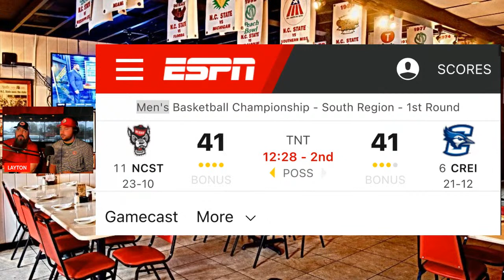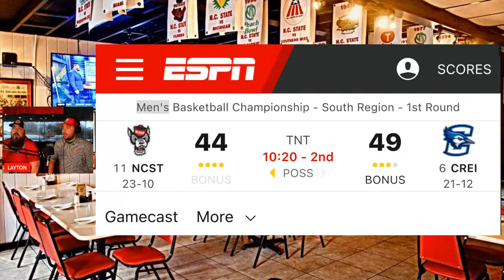NC STATE MEN'S BASKETBALL VS. CREIGHTON NCAA TOURNAMENT WATCH PARTY I Tuffy Talk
Join us as we discuss and react to this FIRST ROUND of the NCAA Tournament for NC State Men's Basketball vs. Creighton, LIVE FROM AMEDEO'S!

We would love to have you join us to provide your own thoughts and questions, which we will answer LIVE! Join us to also see/hear our live reactions to the game!

SEE YOU THERE AND GO PACK!!!

This is a live hangout reacting to the game. WE WILL NOT be showing the actual basketball game here. I am in no way suggesting that the game can, or will be, seen on this channel.